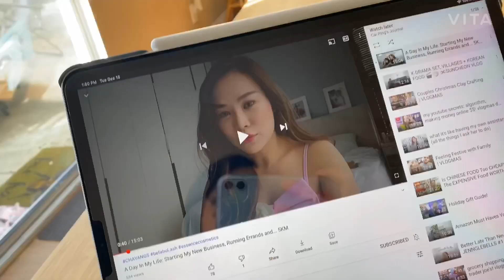VLOGMAS ‘ 20 DAY 15 🍜